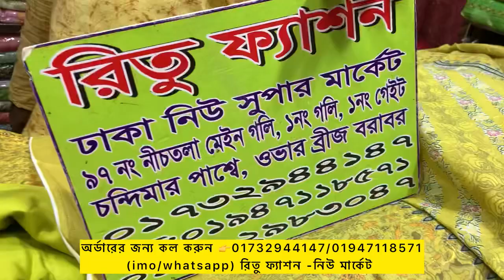অবিশ্বাস্য কম দামে সিকুয়েন্স কাজের দিল্লী বুটিকের থ্রি পিস।।নিউ মার্কেটের সেরা কটন থ্রি পিস